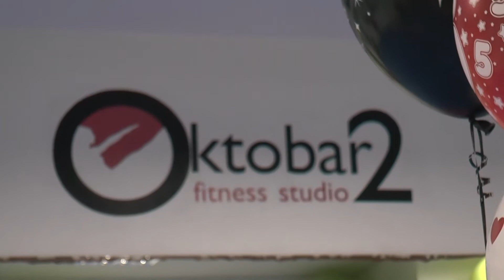Peti rodjendan Fitnes studija "Oktobar 2"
"Kod Bokice vežbam ja!"
FotoVideoAkcija